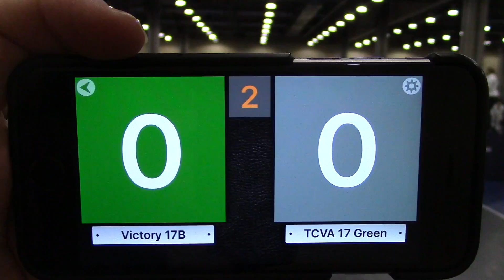Victory17Black vs TCVA17Green Gm2